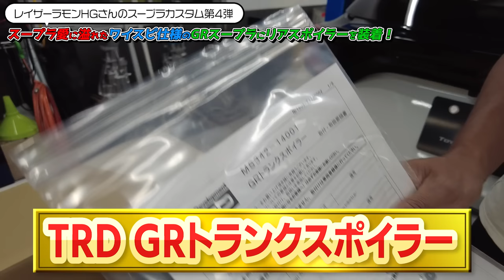まるでワイスピのハンが乗るGRスープラ！レイザーラモンHGさんがカスタムしていく第4弾！ / fast and furious GR Supra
レイザーラモンHGさんのGRスープラのカスタムも第4弾！
脇阪寿一が全力でカスタムをお手伝いするシリーズ、今回はGRトランクスポイラーを取り付けていきます！

◆レイザーラモンHGさんの動画はコチラ
HGスープラカスタム第4弾！GRガレージさんでリアスポイラーを装着フォー！！

◆脇阪寿一とクルマで未来を創るプロジェクト

◆脇阪寿一&ASSO MOTOR SPORTS e-SPORTS TEAMとiRacingを楽しむサーバー
設定等で分からない事をメンバーに質問できたり、初心者向け走行会等のイベントも開催しています。
誰でも参加可能ですので、ぜひご参加ください！

◆ブログ
脇阪寿一の走らなあかん！

00:00　動画スタート
02:28　GRトランクスポイラーの紹介
04:18　取り付け開始
15:04　完セイ！